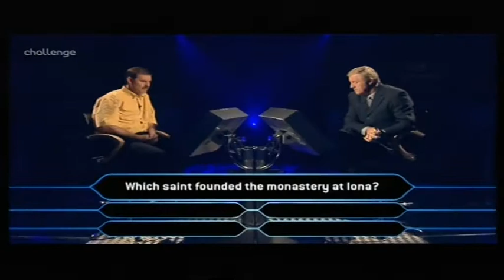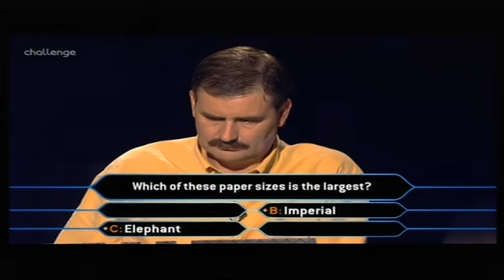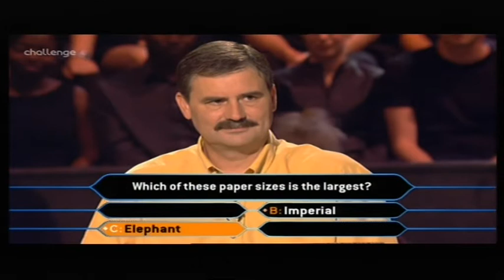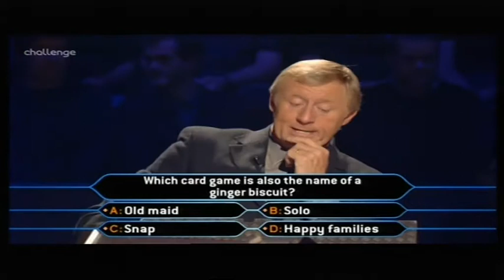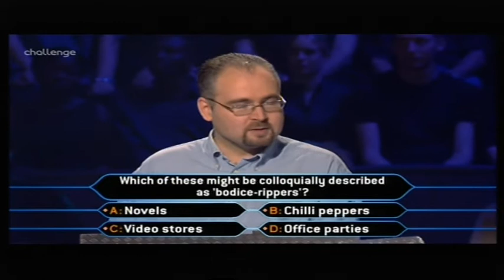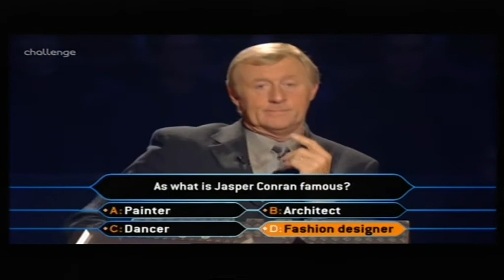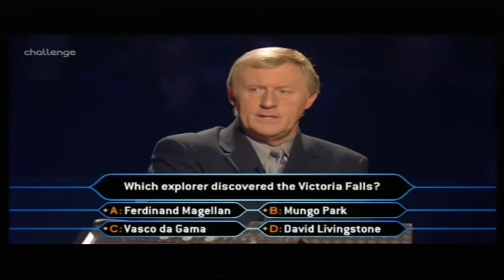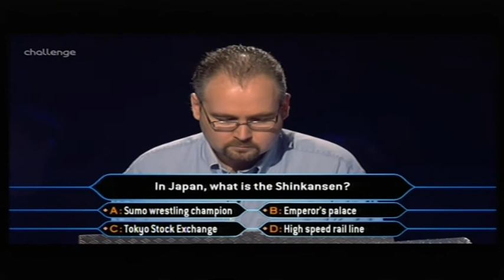Who Wants to Be a Millionaire UK - 17th, 18th, 21st September, 2000 (Short episode) (2/3)